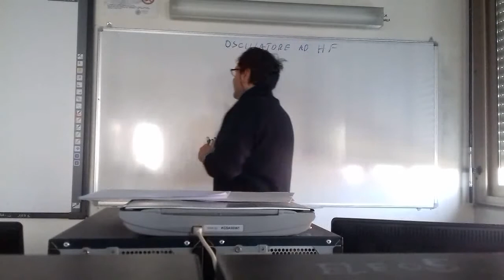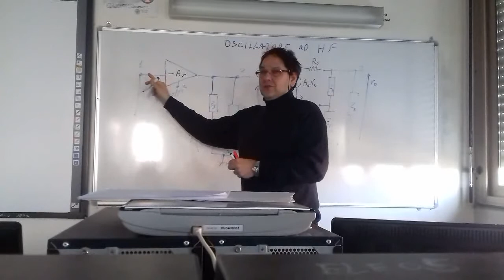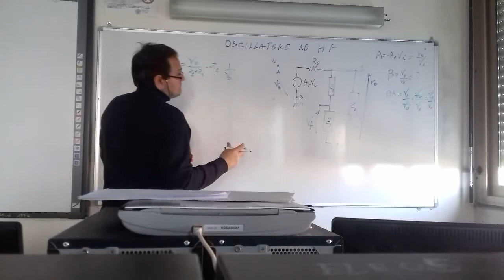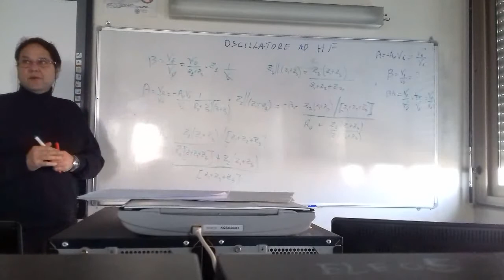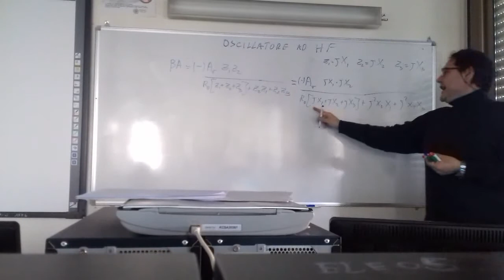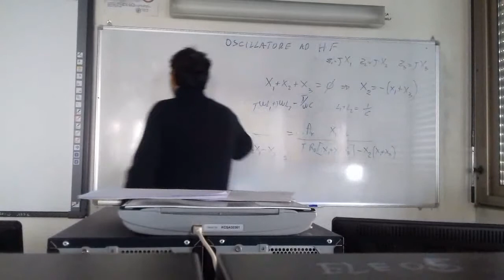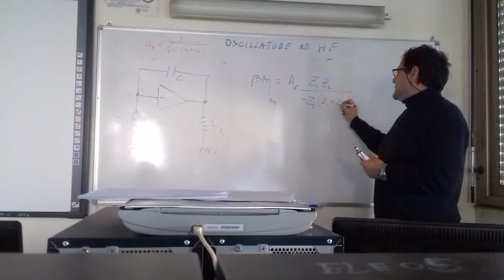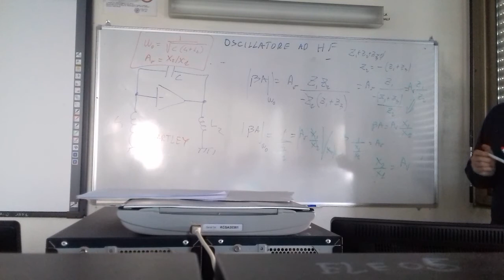Classe 5_Lectio_23 oscillatori HF a 3 punti